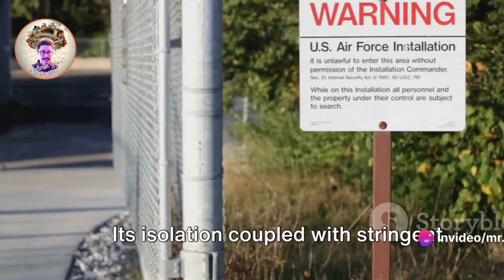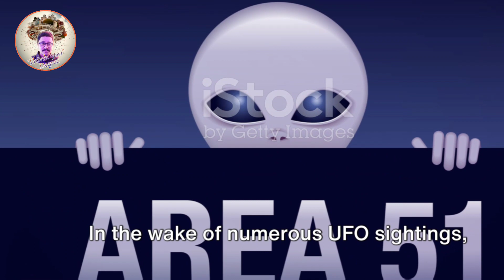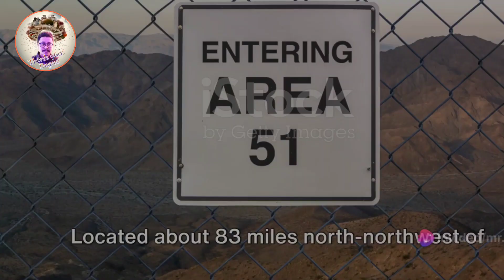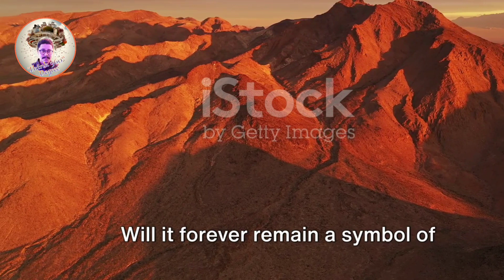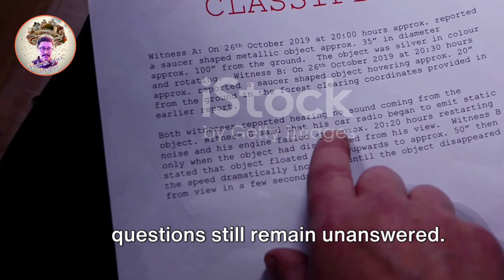The Mystery of “AREA 51” | UFOs & Aliens : TOP SECRET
Video Description :~
In this intriguing video, we delve deep into the mysteries surrounding Area 51. Join us on an extraordinary journey as we explore the enigmatic history, unearth secret stories, and unravel popular theories swirling around this notorious military facility.

Discover the truth behind the conspiracy theories and debunk or validate the claims that have fascinated the world for decades. We present you with an honest insight into Area 51, while reminding you that this video is based on theories rather than proven facts.

Prepare to be captivated by the covert anecdotes, rare footage, and expert analysis that shed light on the secrets hidden within this classified location.

Whether you're a seasoned UFO enthusiast, a history buff, or simply curious about the unknown, this video promises to keep you on the edge of your seat. Let's dive into the mystery together!

OUTLINE:

00:00:00 The Mystery of Area 51
00:01:03 History of UFO Sightings
00:02:43 Government Response to UFO Sightings
00:04:13 The Inaccessibility of Area 51
00:04:34 The Theories Surrounding Area 51
00:05:03 Area 51 in Popular Culture
00:06:06 The Future of Area 51
00:07:04 The Elusiveness of Evidence
00:07:35 The Enduring Fascination with Area 51

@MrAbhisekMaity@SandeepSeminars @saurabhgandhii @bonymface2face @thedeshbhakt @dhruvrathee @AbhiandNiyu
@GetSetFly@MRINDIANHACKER